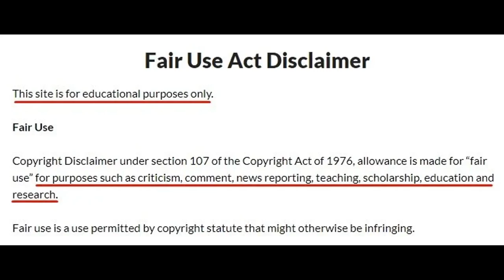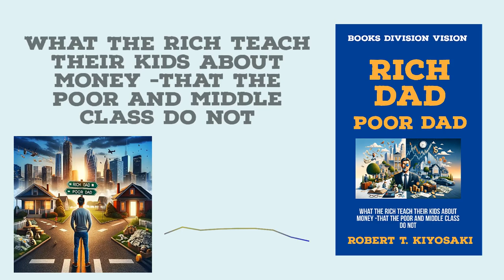Rich Dad Poor Dad by Robert Kiyosaki Part II Audiobook | Book Summary in English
"Rich Dad, Poor Dad" is a personal finance and self-help book written by Robert T. Kiyosaki. The book was first published in 1997 and has since become one of the best-selling personal finance books of all time. The central theme of the book revolves around Kiyosaki's upbringing and the contrasting financial philosophies of his "rich dad" (his friend's father) and his "poor dad" (his biological father).

Key concepts and lessons from the book include:

The Rat Race: Kiyosaki introduces the concept of the "rat race," emphasizing the traditional mindset of getting a good education, working for a stable job, and living within one's means as a flawed approach to financial success.

Assets vs. Liabilities: The author distinguishes between assets (things that put money in your pocket) and liabilities (things that take money out of your pocket). He advocates for acquiring assets and minimizing liabilities to build wealth.

Importance of Financial Education: Kiyosaki argues that traditional education does not teach people about money, investing, and financial independence. He emphasizes the need for self-education in these areas.

Entrepreneurship: The book encourages readers to think like entrepreneurs and explore opportunities to create passive income streams rather than relying solely on earned income from a job.

Taking Risks: Kiyosaki believes that taking calculated risks is essential for financial success. He encourages readers to overcome the fear of failure and learn from their mistakes.

Mindset Shift: The book promotes a shift in mindset from being an employee to becoming an investor and business owner. Kiyosaki suggests that developing a wealth-building mindset is crucial for financial success.

While "Rich Dad, Poor Dad" has garnered both praise and criticism, it has had a significant impact on many people's perspectives on money and investing. Some readers find inspiration in the book's unconventional approach to wealth-building, while others criticize it for its lack of specific investment advice and the authenticity of the "Rich Dad" character. It's important for readers to approach the book with a critical mindset and adapt its principles to their own financial situations.